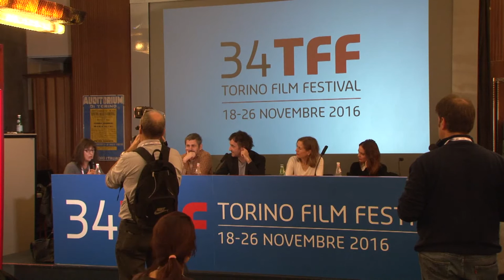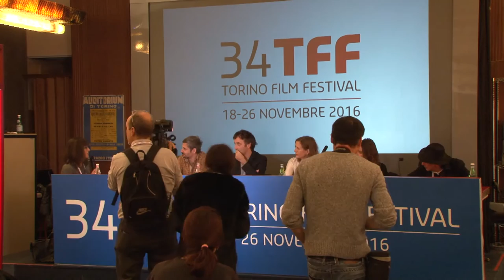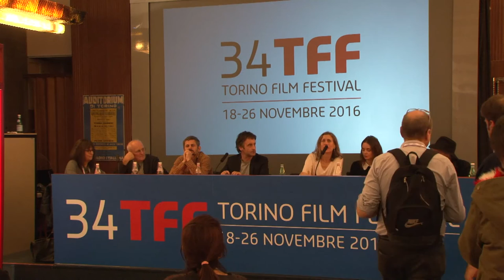TFF34 - Conferenza Stampa della Giuria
Torino Film Festival 34
Press Conference - Giuria
Ed Lackman, Don McKellar, Mariette Rissenbeek, Adrian Sitaru, Hadas Yaron